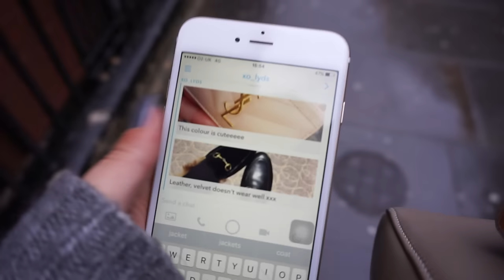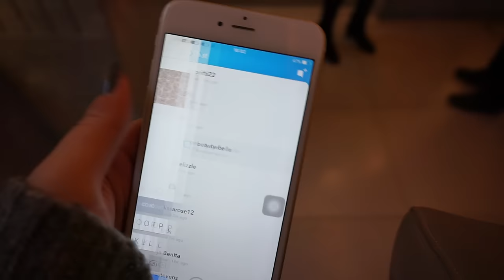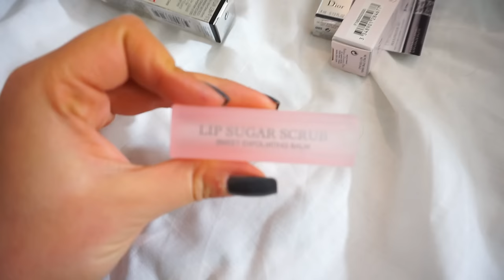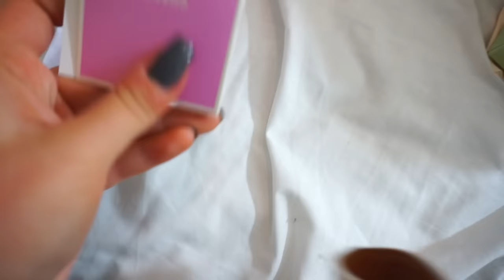Vlog: LUXE GIFT SHOPPING | Dior, Gucci, Chanel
Hi everyone! Come shopping with me on Sloane Street and Harrods!

♡ Facebook page: Maria Draganova/ MDraganovaOfficial

♡ Depop: mariaxxd

I'm Wearing:

Black Monster

- Zara Scarf: sold out

- Burberry Foundation
- Tom Ford Shade And Illuminate
- Dolce & Gabba Bronzer
- Charlotte Tilbury Lip Liner

Shop what you saw in this vlog:

- Gucci Princetown Velvet
- Gucci Princetown Leather
- Gucci Sandals:
Metallic 2

- Chanel Brooch
- Chanel Earrings
- Chanel Tie
- Dior Mitzah
- Dior Diorever Bag
- Valentino Rockstud Bag
- Valentino Rockstud Bag
- Chanel Trainers
- Chanel Sandal
- Dior Shoes:similar
- Fendi ABC Necklaces
- Heart Necklace
- Necklace Chain

Editing: iMovie